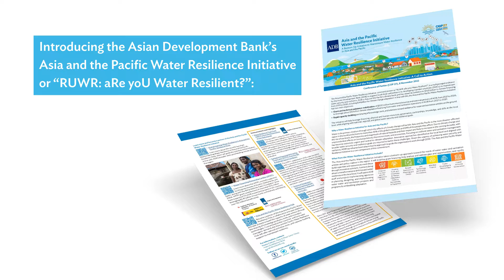Asia and the Pacific Water Resilience Initiative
The Asia and the Pacific Water Resilience Initiative is a multipronged endeavor by the Asian Development Bank (ADB) to support local-level authorities in its developing member countries to mainstream water security and resilience. ADB is Asia and the Pacific’s climate bank and has raised its ambition to $100 billion in climate financing from 2019 to 2030, including $34 billion for climate change adaptation.

The Asia and the Pacific Water Resilience Initiative has two main objectives:

• Grant and technical assistance mobilization of $200 million to leverage about $10 billion climate adaptation financing from water and sanitation operations of ADB from 2021 to 2030.

• Rapid capacity-building and sharing of knowledge, tools, and solutions toward resilience for water and sanitation entities on the ground.